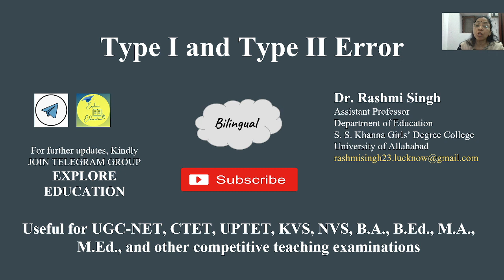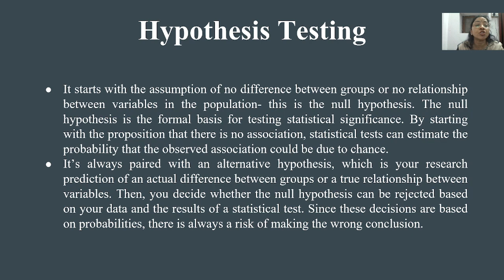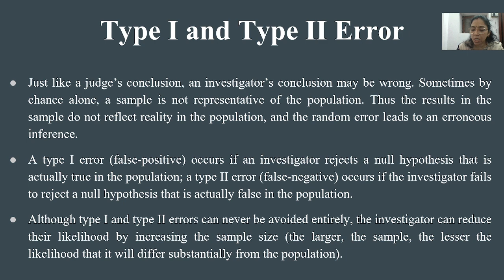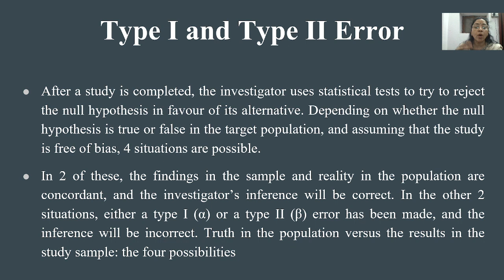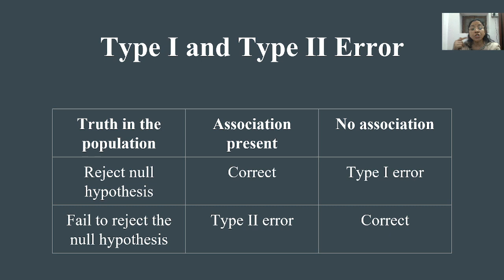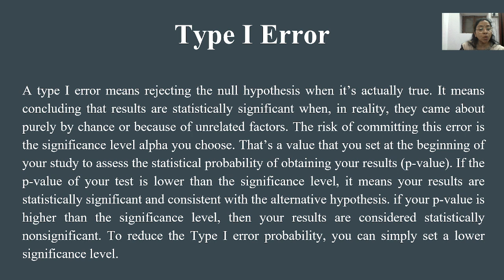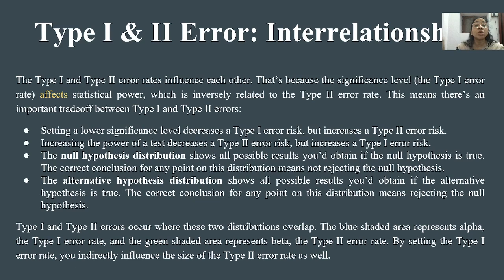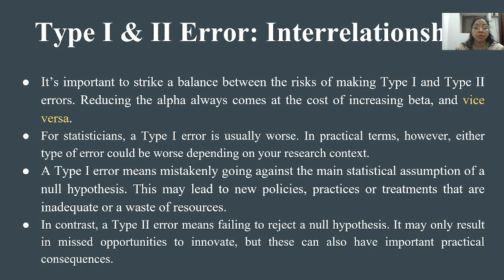Type I and Type II Error